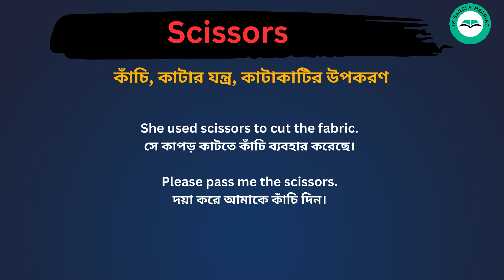Scissors meaning in bengali/Scissors শব্দের বাংলা ভাষায় অর্থ অথবা মানে কি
Scissors Meaning In Bengali
Scissors শব্দের বাংলা ভাষায় অর্থ অথবা মানে কি
Scissors Bangla Meaning